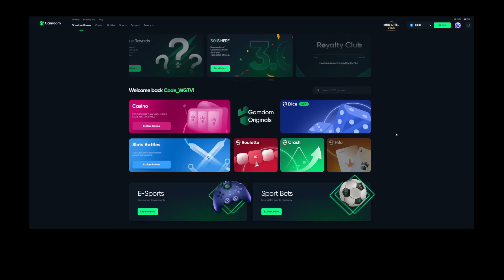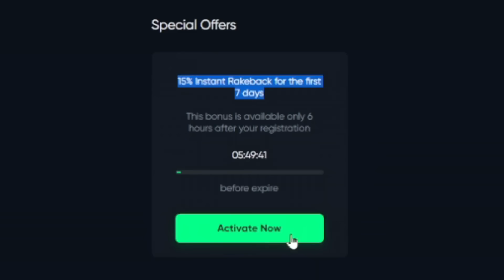SPINNING in an UNEXPECTED WIN on the *NEW* RIPE REWARDS!! MAX STAGE!? (Bonus Buys)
In this video, I am back once again on Gamdom and am doing to be playing a slot that I recently played on stream. That slot is called Ripe Rewards from Pragmatic Play! I did try this on stream and it was super hot for me and kept giving me good wins, so I had to put it to the test and see if I could get something massive!